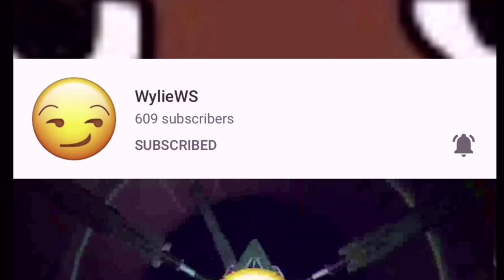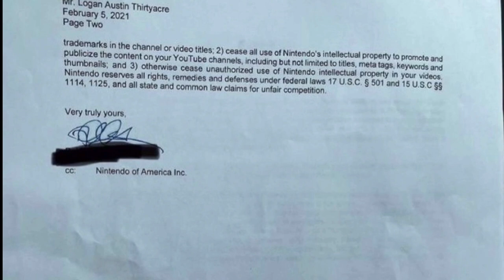THE REASON WHY SML CAN’T USE MARIO CHARACTERS IN HIS VIDEOS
go sub to @BTAhzure
also i just want to say this was flimed before logan shared the letter to instagram.